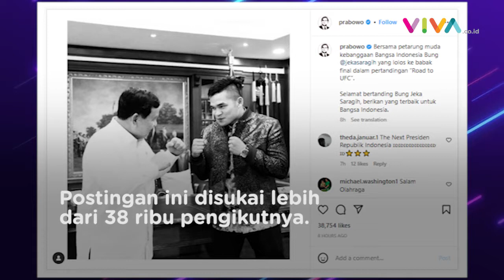Menhan Prabowo Doakan Jeka Saragih Menang di UFC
VIVA - Petarung MMA Jeka Saragih mendapat dukungan dari Menteri Pertahanan Prabowo Subianto. Prabowo mendoakan Jeka agar menang dalam pertandingan UFC, ajang kompetisi seni bela diri campuran dunia. (RK-RN-DA)